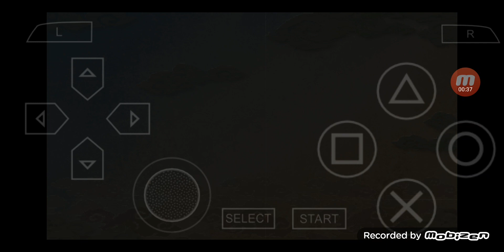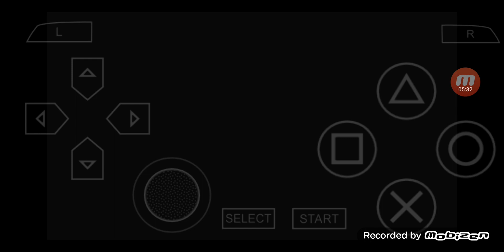三國志 VIII PSP版 全シナリオ プレイ #69 シナリオ 4 孫堅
今回は '三國志 VIII'をPSP版で全シナリオをプレイします.

'三國志 VIII PSP版 全シナリオプレイ'の再生リストは

00:00:00 ハイライト
00:00:38 ゲームスタート
00:01:03 援軍参戦
00:16:29 勝ち戦
00:17:04 現状
00:21:57 膠着状態
00:25:22 次回に続く